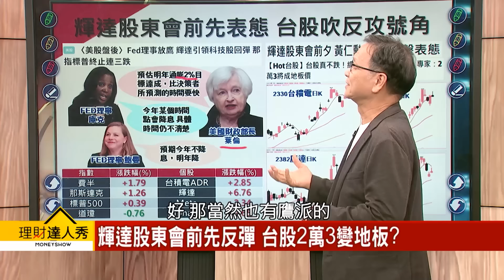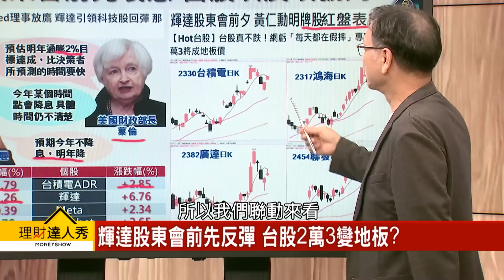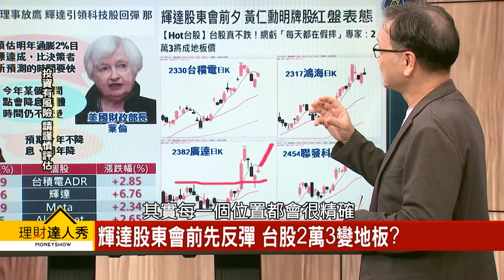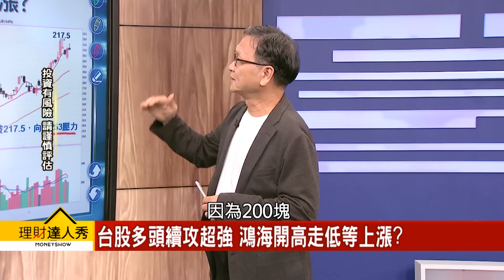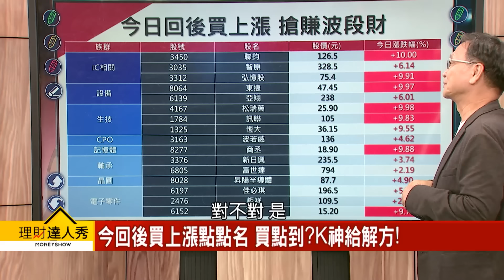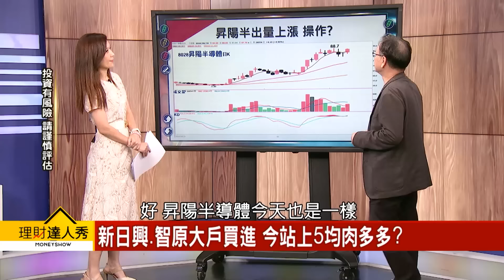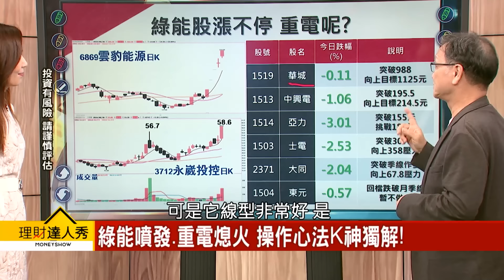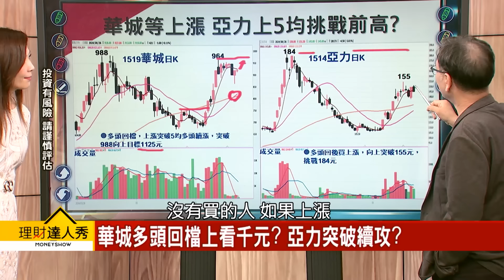【理財達人秀】鴻海休息 回後買上漲？ 鎖股16檔 重電可期待｜李兆華、朱家泓 2024.06.26 part4